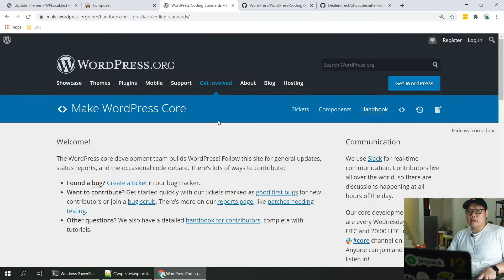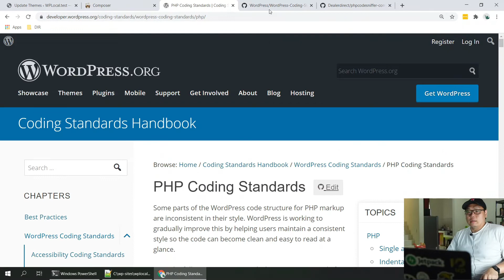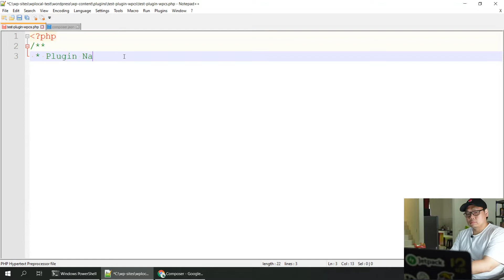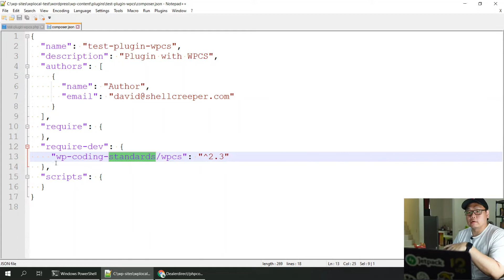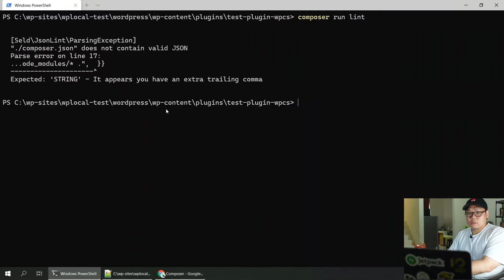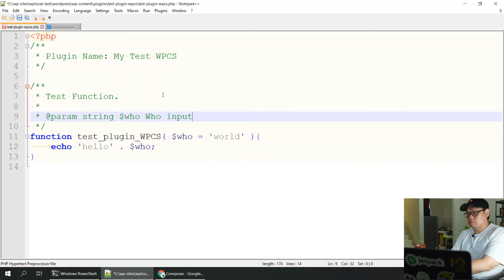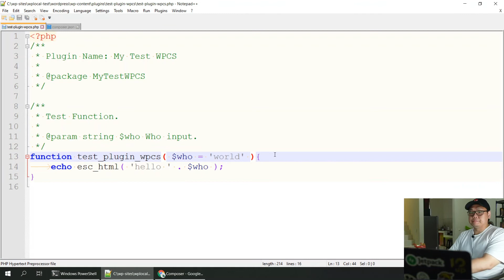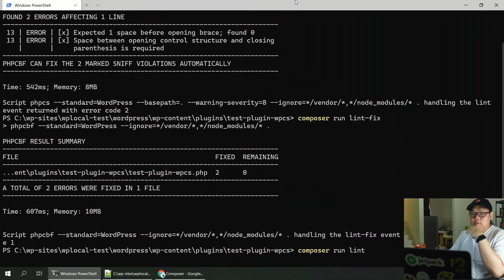Cara Menggunakan PHPCS/WordPress Coding Standard di Plugin Kita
Di video ini saya menjelaskan cara untuk mengintegrasikan PHP Code Sniffer dengan WordPress Coding Standard di plugin/theme kita. Dengan ini kita bisa memastikan kode kita sesuai dengan standar yang digunakan WordPress.